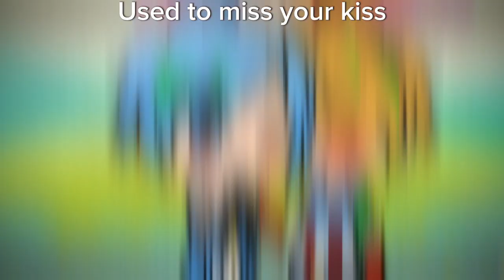Evil (Gcmv) Life series[Scott angst]